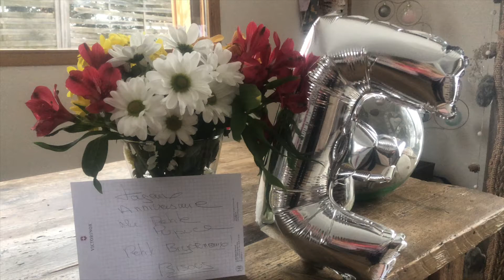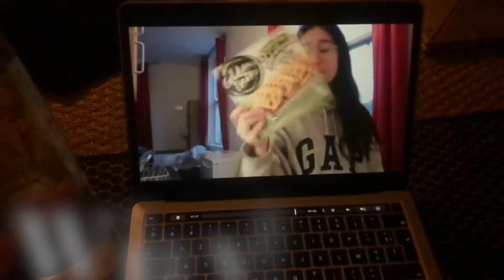Vlog- My birthday day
hey a little vlog of January 17th for you to spent the day with me !